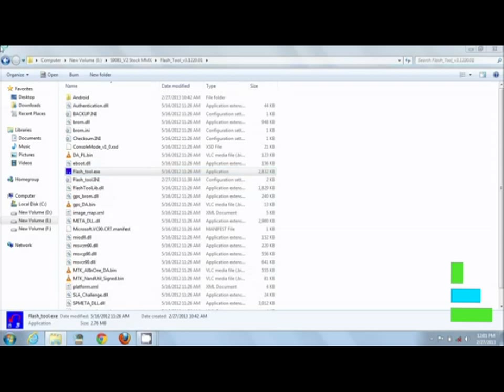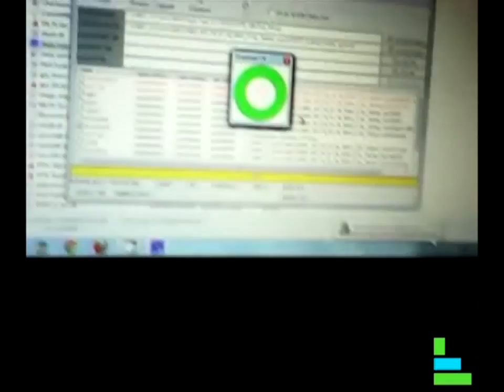Flash ClockWorkMod Recovery on Micromax A110 Canvas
Read more on How to Root and Flash ClockWorkMod Recovery on Micromax A110 Canvas